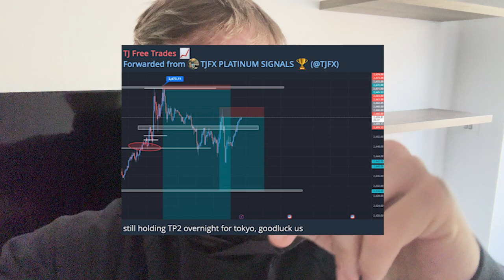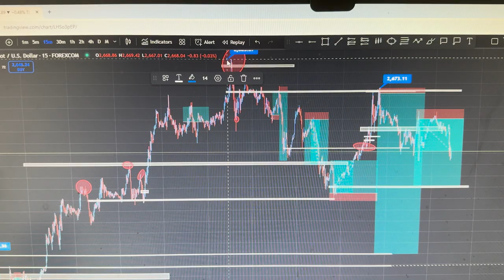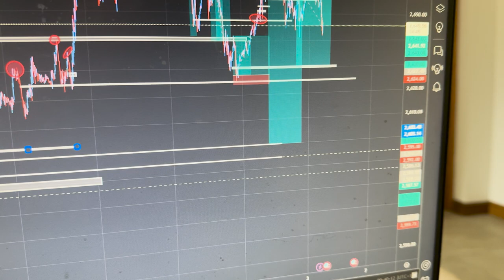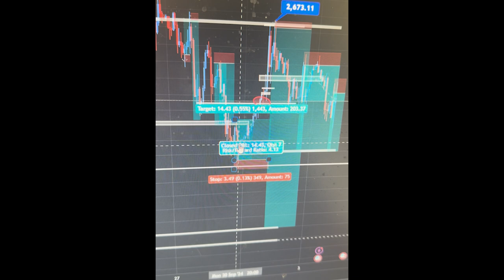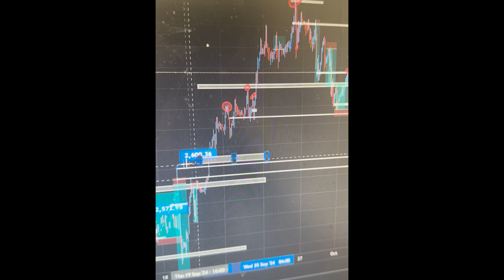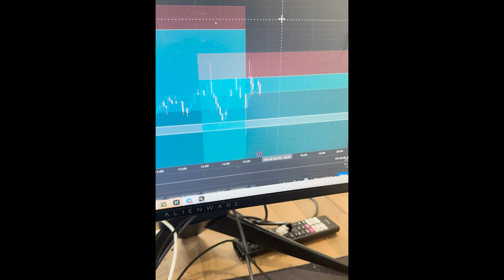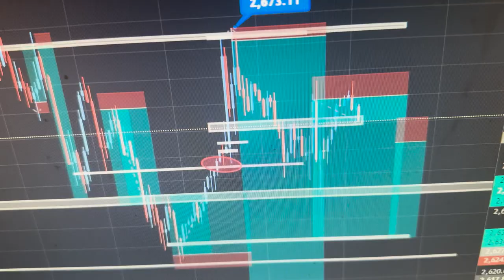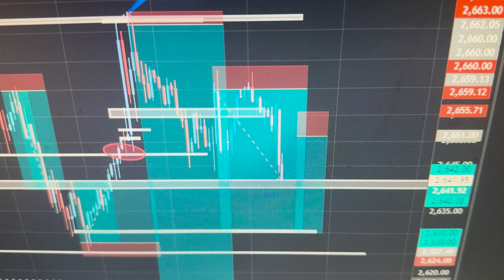Forex Trader Does the 75 HARD Challenge | INSANE SELLS (Day 17)